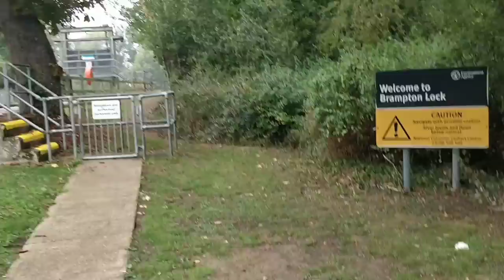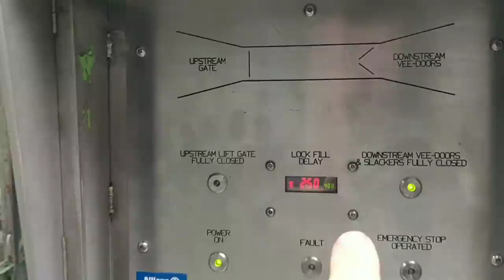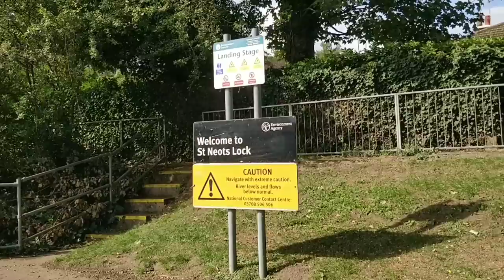Meet the Nomadic Crobots. NarrowboatWill boat tour. Beautiful cruise as well.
In this vlog I get to meet the YouTube vloggers Nomadic Crobots and tour their boat. Cruising, talking and it's stunning again. Enjoy